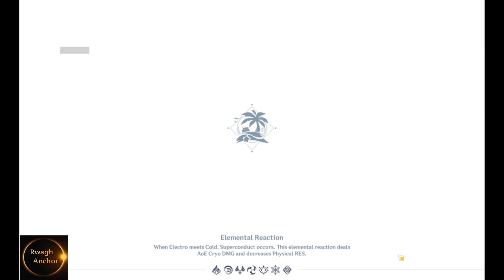World Quest Drama Phantasmagoria @ Genshin Impact